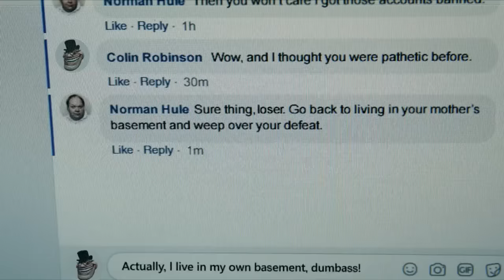Energy Vampire Colin Robinson drains Energy in the Internet | What we do in the Shadows - S02E07